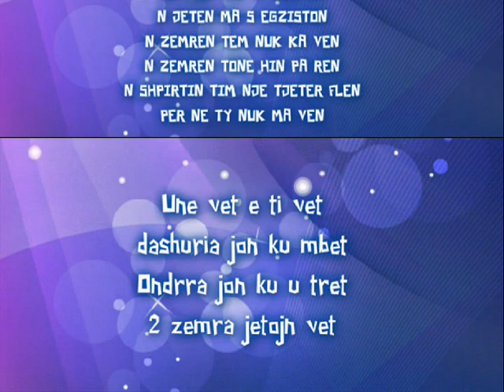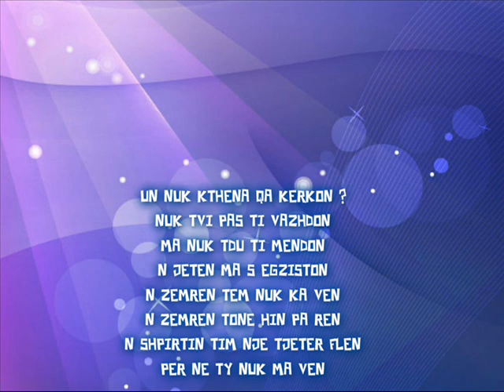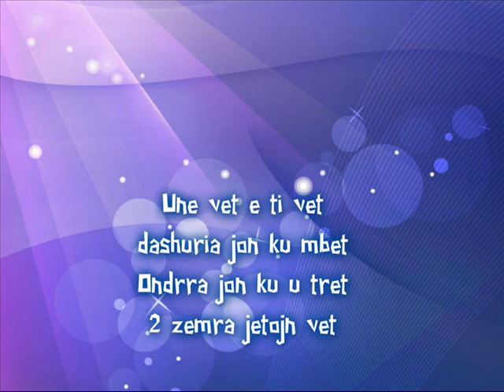Eta G ft. Classic G - Dashuria jon ku mbet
Beat Classic G